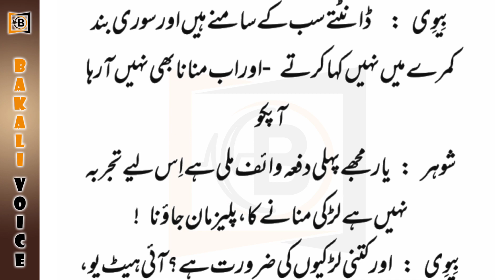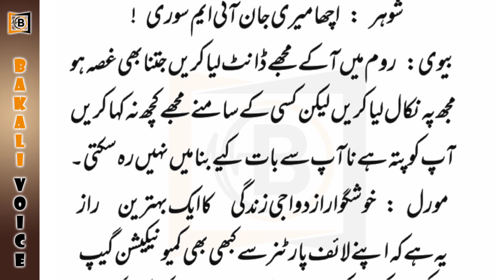Moral story | شوہر اور بیوی | husband wife | bakali voice | urdu story #34